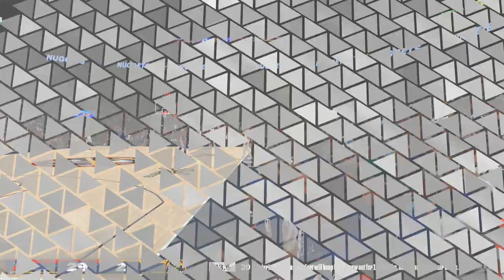NBA 2K24 My Player Career Goat 🐐 Cole Lawrence Story Season 2 with The Goat Ep 13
YouTube Description for my Channel

Hi my Name is Cole

I’m Content Creator

Comedian

Dad

Hubby

YouTuber

TikToker

 A man with different talents and abilities

Also Diabetic Type 2

Asthmatic

ADHD and ADD

Bi Polar

Tell everyone to Subscribe to my Channel I wanna reach to 1k subs one day I'll keep dropping dope and fresh content as much I can from gameplay to kickback vlogs

My LinkTree Link is down below

Instagram ObeyColez

1.
2.
3.
4.
5.
6.
7.
8.
9.
10.
11.
12.
13.
14.
15.
16.
17.
18.
19.
20.

1.
2.
3.
4.
5.
6.
7.
8.
9.
10.
11.
12.
13.
14.
15.
16.
17.
18.
19.
20.

Positive thoughts 💭 have positives outcomes in life remember that.

The quiet 🤫 assassin name Colon Lawrence Fedrick Jr.

Nicknames

Cole

Coley

Lil Boy

DJ

A Dad and Gamer.

Memes , No Captions , Freaky Posts , Video Games , Vids , Random shit you Know want I mean though lol 😂